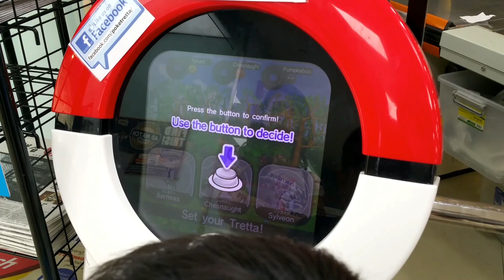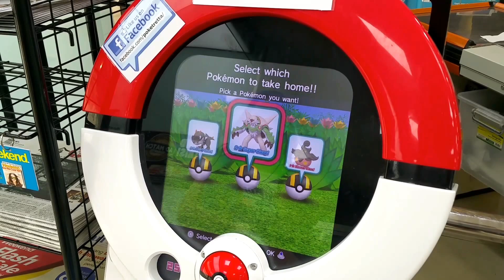Pumpkaboo pokemon caught with ultraball; Triple catch from Pokemon Tretta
Used Xerneas, Chesnaught and Slyveon.  Powers of moonblast, hammer arm  Decided on Pumpkaboo Normal class in the end.
Just action videos without endless commentary. Enjoy.